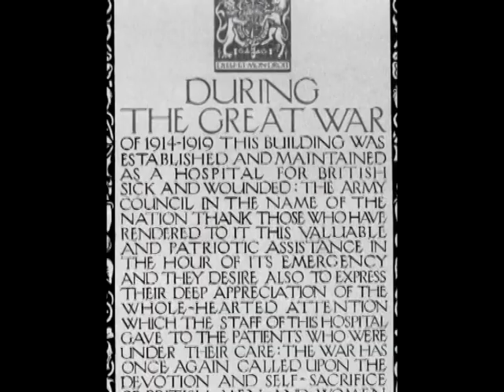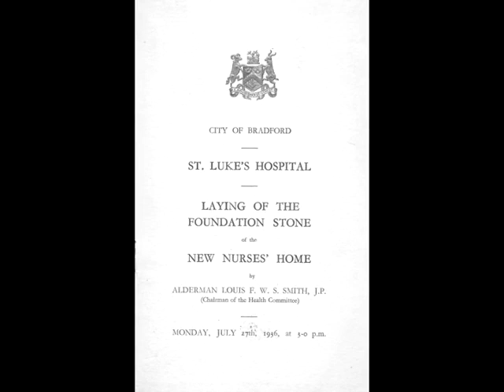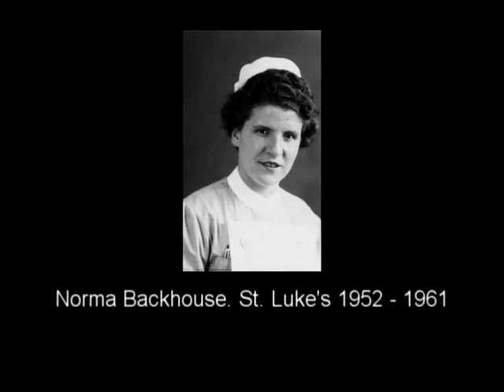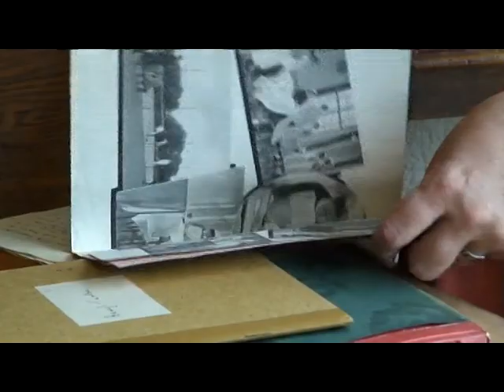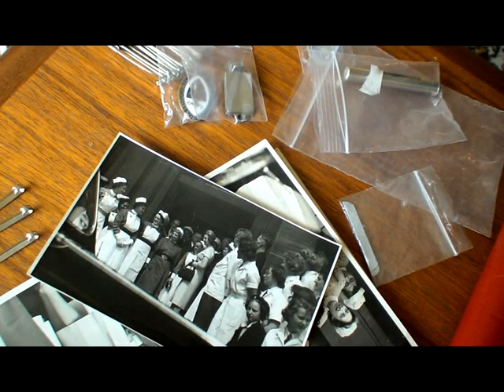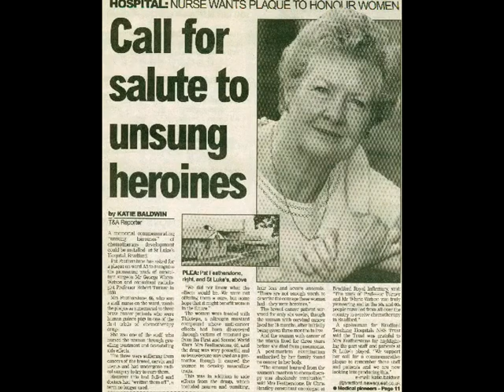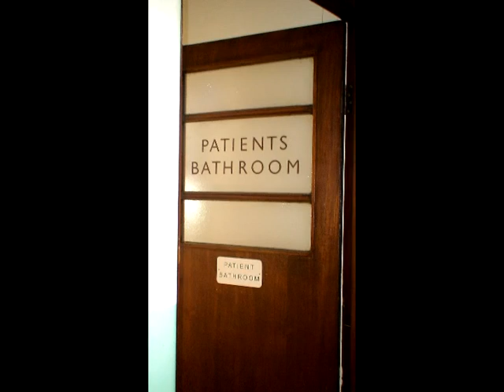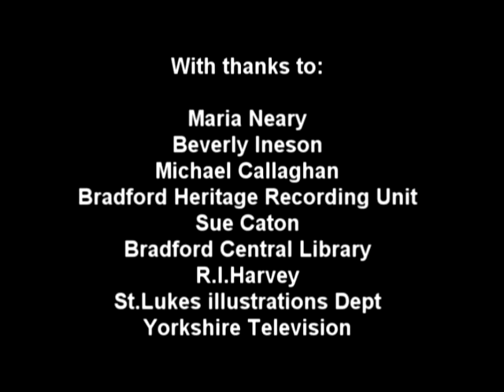Remembering St. Luke's Hospital Bradford England Documentary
A  retrospective look at St.Luke's hospital in Bradford, Yorkshire with interviews of nurses.